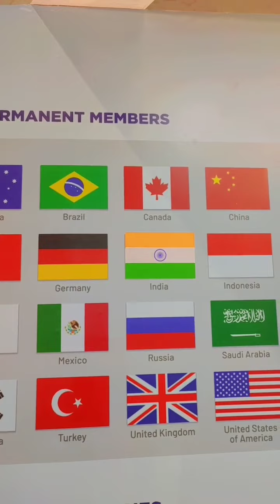G20 submit | G20 members countries | One Earth. One Family. One Future. g20 g20summit 🌏🌎